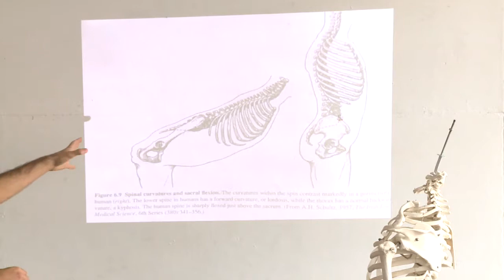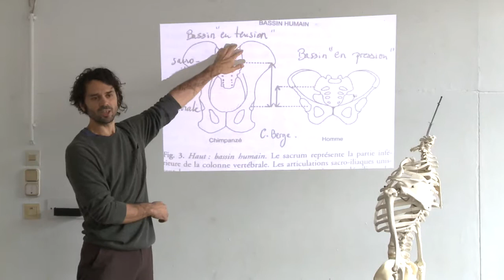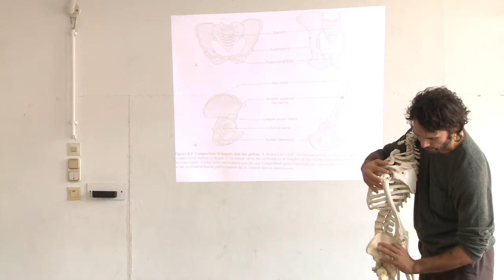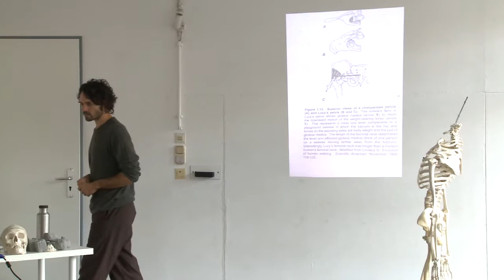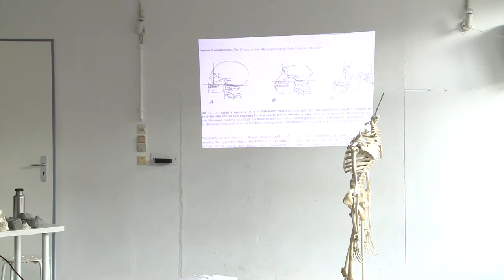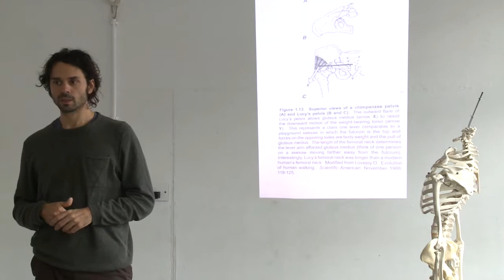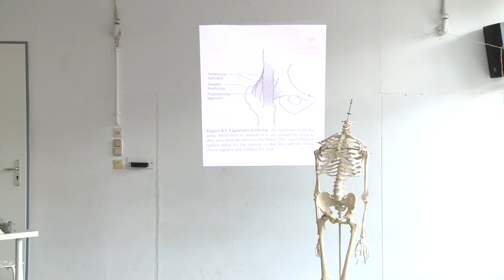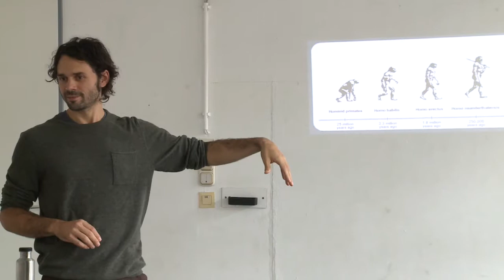An Evolutionary Perspective - Bones Whispering, Lecture with Antoine Ragot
A dip in comparative and functional anatomy of the locomotor system in the light of the evolutionary morphing

A talk, which interest is to clarify functionalities and put in perspective the specificity of the contemporary human's anatomy with comparing it to other species or with our ancestors.

@ the 20th Anniversary of Axis Syllabus / SUMMIT 2018